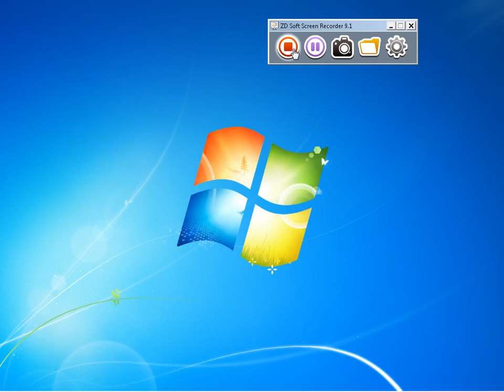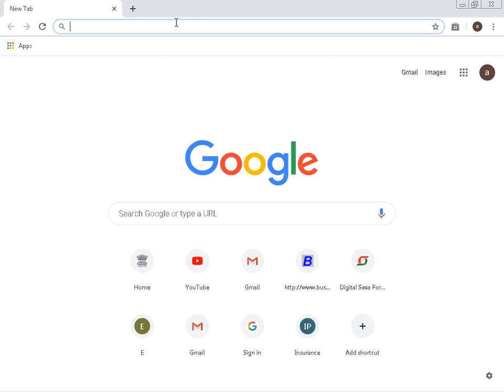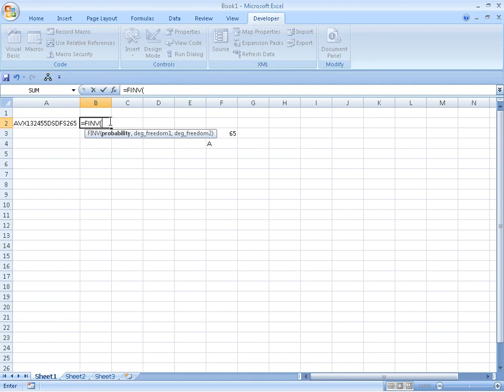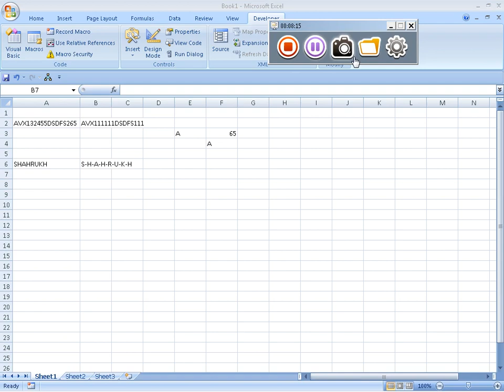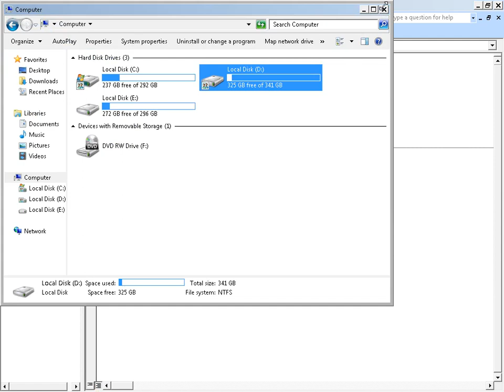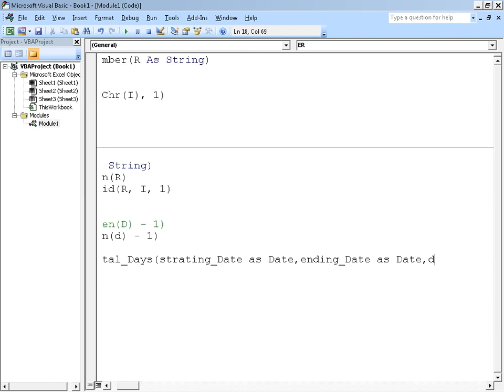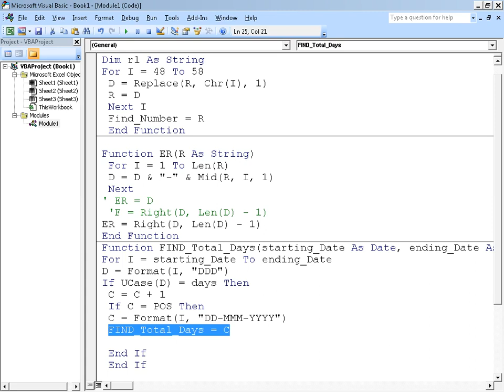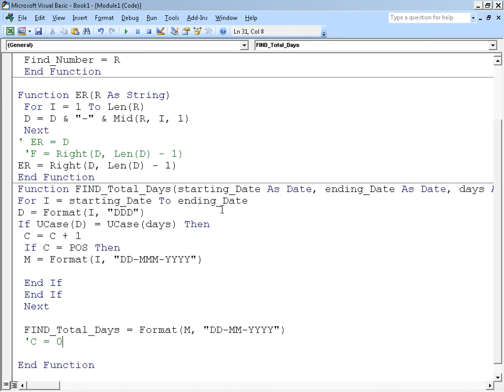25 VBA FUNCTION IN EXCEL DAY 2